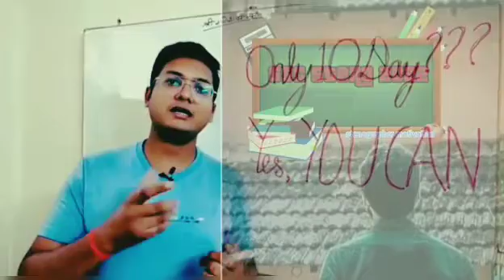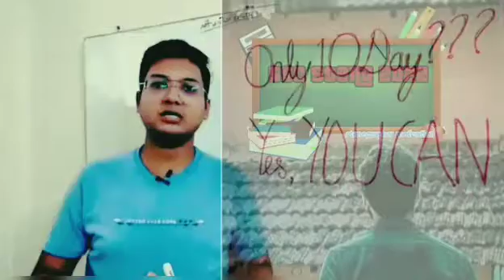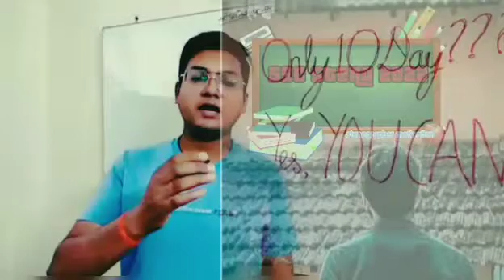लास्ट time पे मॉक टेस्ट देने का तरीका//vaibhav sir//sscsteno2022